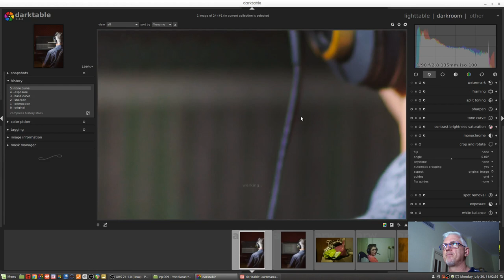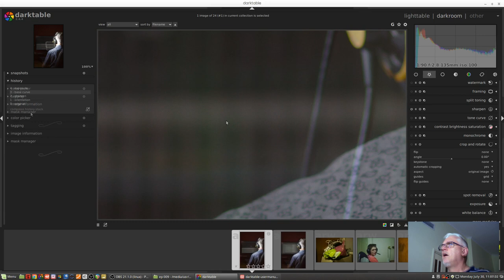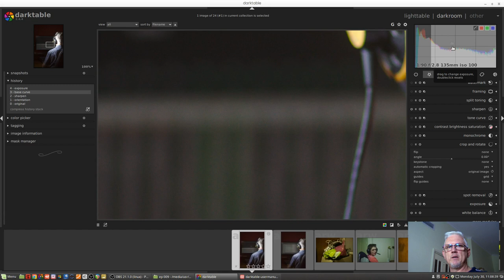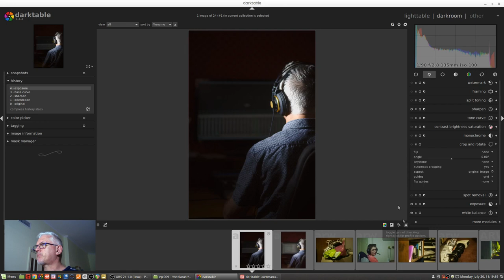darktable ep 009 - The darkroom interface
In this episode, a quick tour of the interface of the darkroom section of darktable.